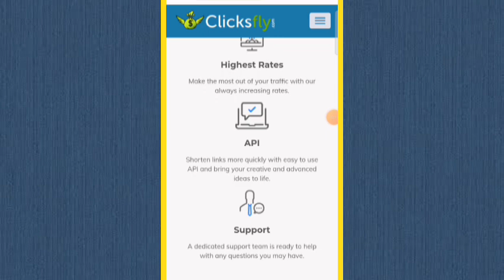Clicksfly Payment Proof | Clicksfly Real OR Fake | Review